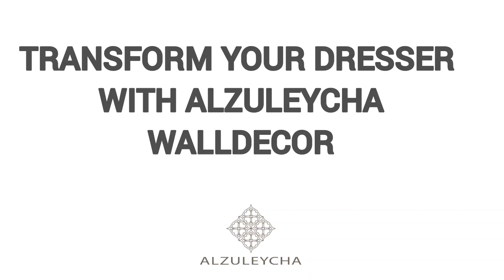Dresser, from boring to glamour. Alzuleycha walldecor.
Transform your boring dresser into a beautiful and unique piece.

Transforma a tua cómoda aborrecida numa peça bonita e única. Walldecor decor da Alzuleycha, fácil de aplicar, visita